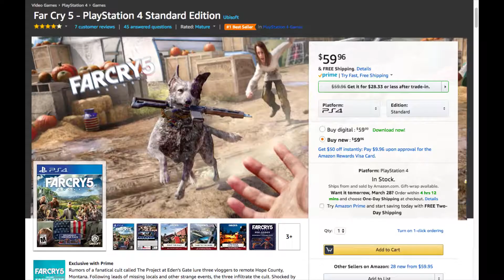For the eyeball of Monsieur McDonald: Remastered in 1070p 60fps